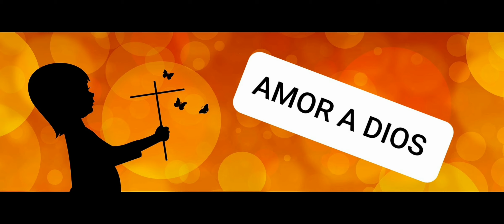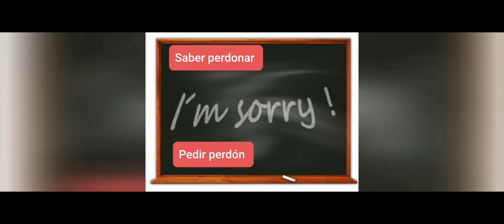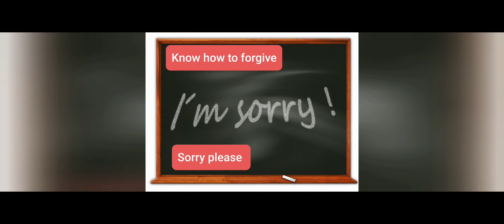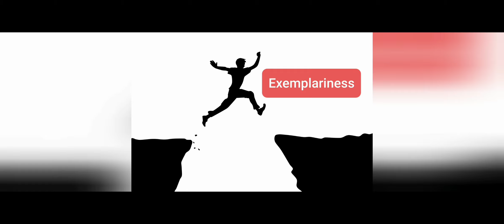Buenas noches! 06 Septiembre 2020 meditación 🧘‍♂️Algunos Valores éticos / Some Ethical Values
Editado con Video Maker / Video Gurú.
Fotografías libres de derechos App Pixabay.
Música libre de derechos App Mp3 Paw.